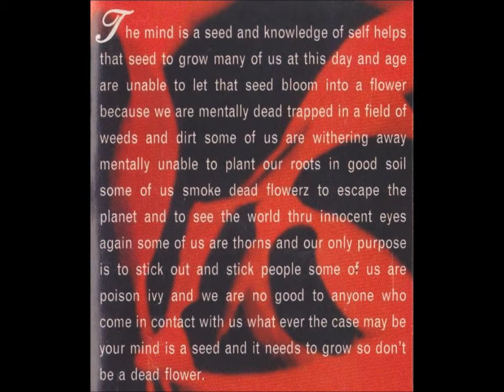Esham - Because (1996)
from the classic, must own 1996 album: Dead Flowerz
film clips taken from : "Casino"
ACIDRAP4EVER!